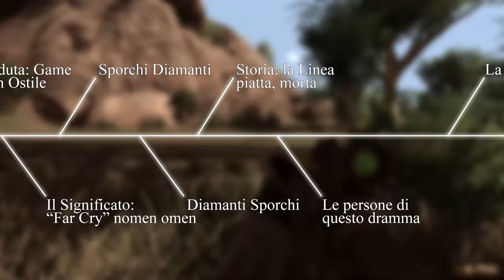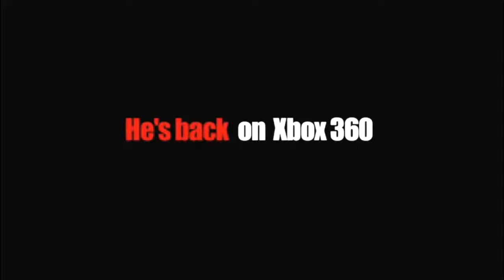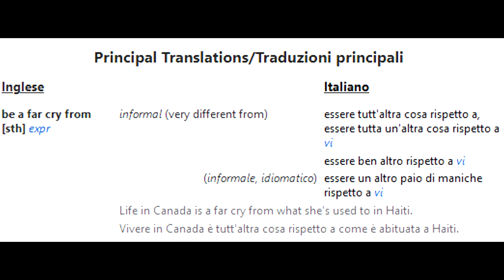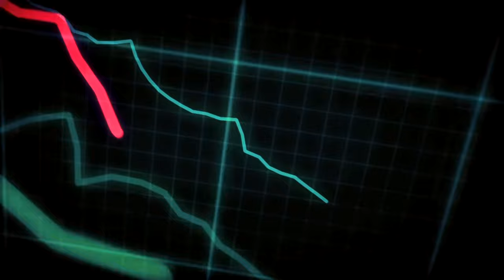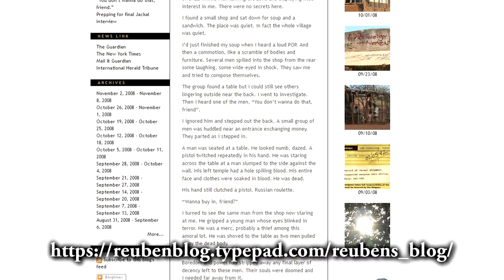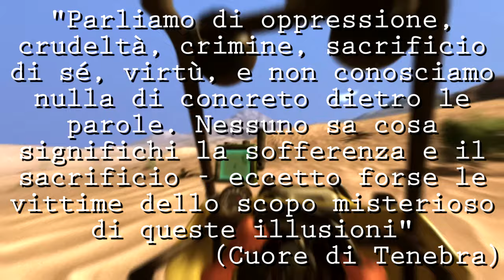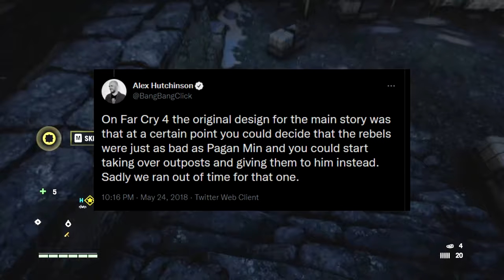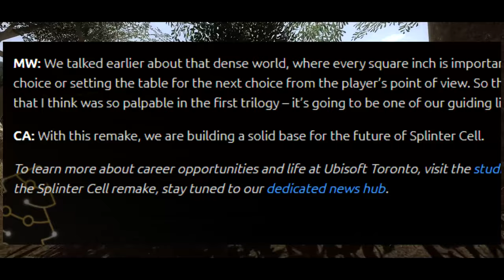Caduta e Ascesa di Far Cry 2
You may never know if you lay low, lay low.
Mesi di pianificazione e realizzazione con l'intento documentaristico di raccontare una storia lunga più di tredici anni. Un testamento senza spoiler importanti sulla Caduta e l'Ascesa di un gioco di culto, una discesa nel Cuore di Tenebra scandita da malaria, ruggine e sangue, in nichilismo e moralità.
E l'Orrore... l'Orrore...
Questo video è, nel modo più asettico possibile, un sunto in due parti di tutto ciò che è stato Far Cry 2, dopo anni e attraverso gli anni, di ciò che rappresenta e della sua importanza all'interno della serie. In sé, è un'enorme spiegazione del perché ha bisogno di una rivisitazione importante
Non ho ancora finito di rigiocarlo. Ho perso il conto ormai.

• Donazioni: se volete supportare il mio lavoro e tutto ciò che ne consegue :D

Timestamps:
0:00 Intro
3:18 1 - Far Cry e i Crytek
5:22 2 - Il Dunia
   6:35 2.1 - Dunia Aperto
8:20 3 - La Caduta: il Game Design ostile
   9:17 3.1 - Inceppamento delle Armi
   10:19 3.2 - Malaria
   11:15 3.3 - Game Design e Filosofia
13:26 4 - Il Significato - "Far Cry" nomen omen
   14:20 4.1 - I due "Far Cry 2"
15:15 5 - Sporchi Diamanti
16:54 6 - Diamanti Sporchi
18:35 7 - Storia: la linea piatta, morta
20:44 8 - Le persone di questo dramma: il giocatore
   22:06 8.1 - Lo Sciacallo
   25:01 8.2 - Reuben Oluwagembi
   26:05 8.3 - Buddy System
   28:38 8.4 - APR e UFLL
   30:10 8.5 - I civili
31:30 9 - La Caduta prima
33:02 10 - La Beffa poi
35:28 11 - ASCESA
   37:05 11.1 - Un passo indietro
   38:10 11.2 - "La Ragione c'era..."
39:35 12 - Retaggio
   42:03 12.1 - Dissonanza Ludonarrativa
44:08 13 - È come il vino?
45:52 14 - Chance di Remake
47:33 15 - Epilogo
49:00 Missione Bonus

Trailer ufficiali di Far Cry 1, 2, 3 e 4
Is Far Cry 2's tech really more advanced than Far Cry 5's? (Alex Battaglia)

Server Discord, quello in cui arrivano comunicazioni più tempestive dei post su YT e fin troppe altre cose. Se state leggendo, sapete leggere: leggete il regolamento